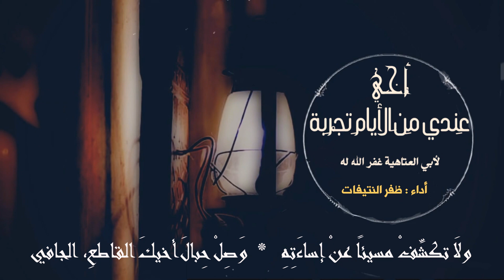أُخَيّ عِندي مِنَ الأيّامِ تجْرِبة ٌ | لأبي العتاهية - غفر الله له - أداء : ظفر النتيفات .